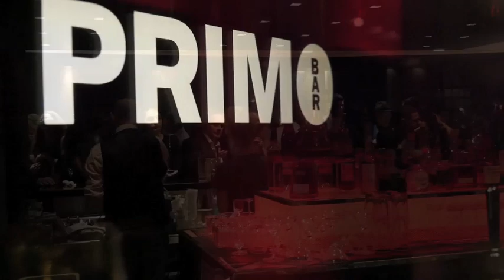ART IN FUSION TV - Interview with representative of GOLD ENERGY DRINK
For more info about this brand :
Bruno Mathieu MEBENGA :